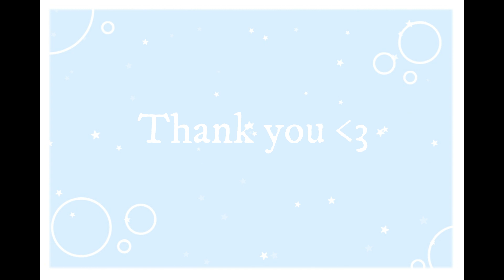Top 3 Red Flags (In People)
I bet you've never heard of these!

If you're interested in my other socials, I have an
Instagram account at "alastname426"

References and images used in this video were found on Pintrist :)

Music/Sound Effects From YouTube Sound Library